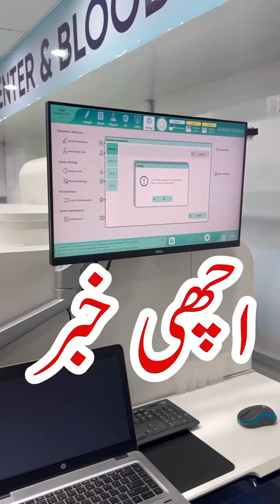Achi Khabar | JDC